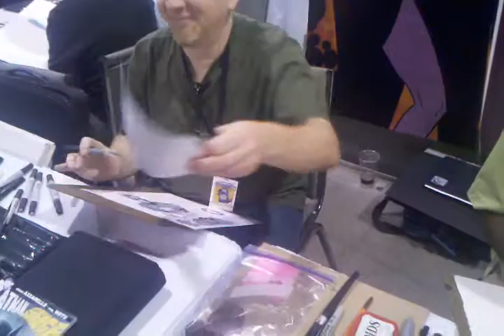Alice in Wonderland Heroes con Part 1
Brian Stelfreeze masterfully paints Alice.